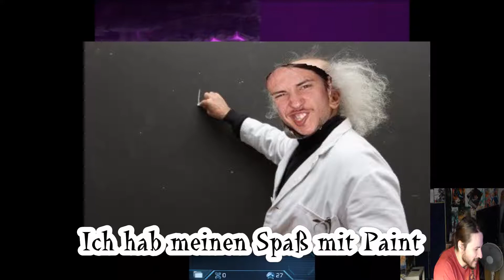Metroid: Samus Returns (Blind) #10 Neues Zeug, neues Gebiet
Passiert ist ja sonst eigentlich nichts.Metroid: Samus Returns Let's Play für die Nintendo 3DS (Deutsch)(60fps)(1080p)

Die Video Aufnahme wurde mit Obs und NEW 3DS XL Capture Card von Merki gemacht und die Audio Aufnahme mit Audacity.

Stelle dich als legendäre Kopfgeldjägerin Samus Aran dem feindlichen Terrain eines außerirdischen Planeten, der von gefährlichen Lebensformen nur so wimmelt. Ihre Mission? In dieser meisterhaften Neuerfindung des „Game Boy“-Abenteuers von 1992 muss der Bedrohung durch die Metroids ein Ende bereitet werden.

Samus Arans Arsenal wurde um neue Bewegungen und Fähigkeiten erweitert, mit der sie den Bedrohungen, die auf sie lauern, die Stirn bieten kann. Dieser intensive, seitlich scrollende Action-Platformer ist ein guter Einstieg in die Metroid-Reihe und ein Muss für alle Metroid-Fans. Das Spiel erscheint für Systeme der Nintendo 3DS-Familie.

Ich bin wie immer dankbar wenn mir jemand sagt das ich eine Quelle vergessen hab anzugeben.